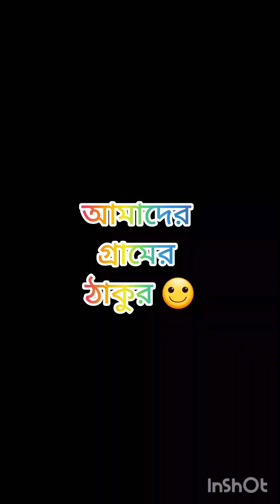ঘরে বসেই তৈরি করুন পাতলা ঝোলের মটন রেসিপি 😋মাটন রেসিপিমাটন রেসিপি বেঙ্গলি😍😋😛😜mutton recipe#mutton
খুব সুন্দর রেসিপি।আপনারা ঘরেই তৈরি করতে পারবেন 😋

মাটন রেসিপি
মাটন রেসিপি বেঙ্গলি
মাটন ঝোল রেসিপি
মাটন রান্নার রেসিপি
mutton recipe
mutton recipe bengali